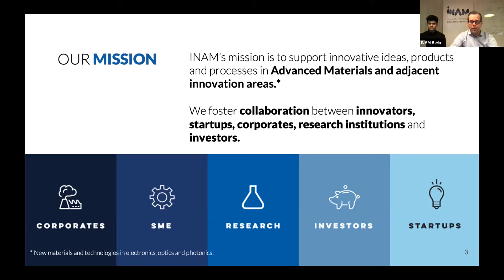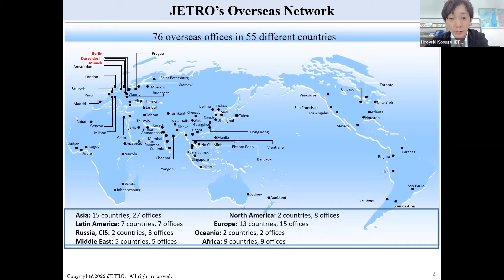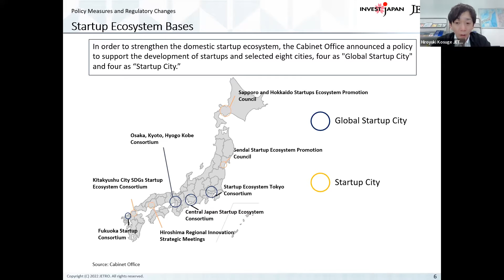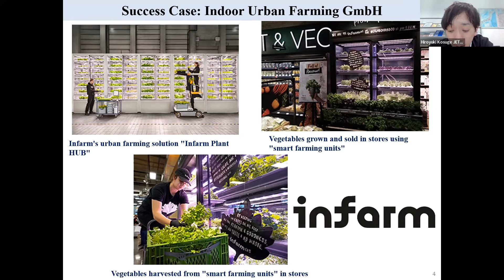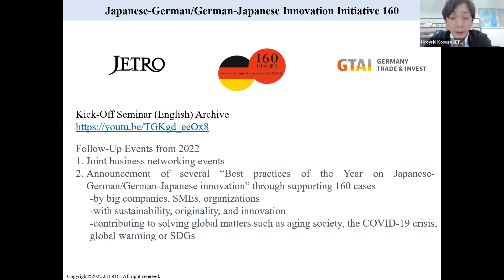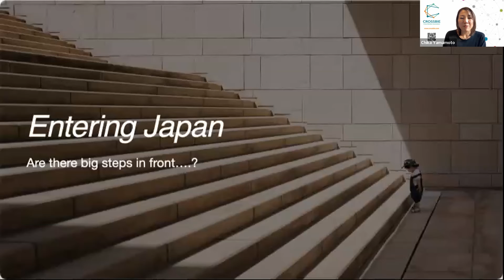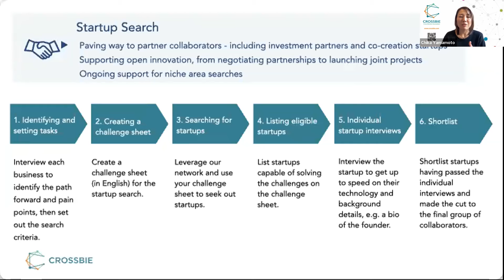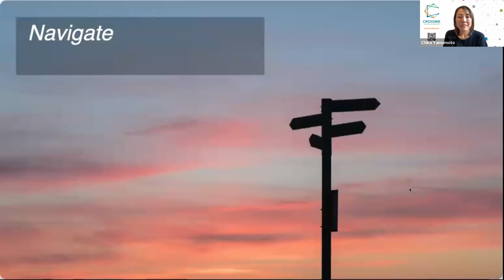INAM ExplorAsia Workshop EXPLORE:JAPAN with JETRO Berlin and CROSSBIE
This ExploreAsia workshop aims to aid German startups and SMEs to familiarize themselves with the Japanese Advanced Materials space. Held in collaboration with our friends at JETRO Berlin and CROSSBIE who detail what they do to help startups to get into the Japanese market!